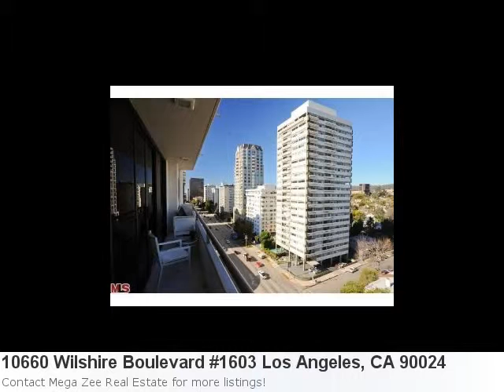Look At This Pretty New Home Listing Located In Los Angeles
Have A Glimpse At This Immaculate New Home Listing: Property Details For: 10660 Wilshire Boulevard #1603 Los Angeles, CA 90024Type: CondominiumPrice: $1,249,000 Bedrooms: 3 Here is some additional information about 10660 Wilshire Boulevard #1603 Los Angeles CA: See full detail for Listing: 11538585 Here is what Trulia.com has to say about the area: Los Angeles Market Stats: There are 28 seven bedroom properties available with an average listing price of $6,223,494. Overall the average listing price in Los Angeles is $1,250,733.